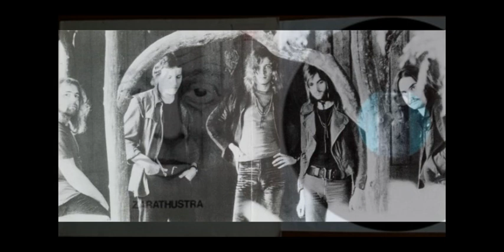Zarathustra Zarathustra 1972 Germany, Krautrock, Heavy Prog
Zarathustra biography
Formed in Hamburg (Germany), this obscure 70s heavy rock band is in the vein of popular British, American bands as DEEP PURPLE, ATOMIC ROOSTER, VANILLA FUDGE. Well played their intense rock is strongly melted with progressive tendencies thanks to the use of massive electric organ parts, long instrumental and technical structures, extended jam and adventurous climax. With intelligence and constant creativity, the quintet was pertaining to the evolution of rock music, particularly sensitive to new approaches from everywhere, British late 60s style to psychedelic feel and krautrock experimentations.

Providing a high level of musical qualities, this brilliant band deserves the attention of any 70s prog rock lovers.

The only album from Hamburg (Hamburg), which existed in 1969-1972. It is believed the German prog masterpiece. Explicit followers of Uriah Heep, only the Teutons. And with a body rather like Jon Lord ... Recorded on the label Metronome, in the Hamburg studio Windrose Studios. Singing - in English, like David Byron ... Very similar. At the concerts of their favorite number was the hippie Gypsy ...

Tracks:
All tracks written by Zarathustra.

01. Eternal Light - 0:00

02. Mr. Joker - 6:04

03. Past Time - 10:13

04. Nightmare - 20:33

05. Sad Woman - 26:33

06. Ormuzd - 30:36

Personnel:

- Ernst Herzner - lead vocals
- Wolfgang Reimer - guitar, vocals, percussion
- Klaus Werner - organ
- Michael Just - bass, vocals
- Wolfgang Behrmann - drums, percussion
- Till Landsmann - producer